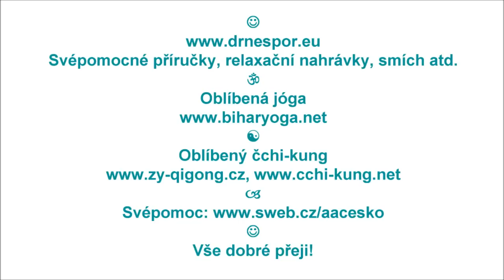Hluk: rizika a prevence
Přátelské varování a dobrá rada. Původní hudba maestro Střízlivid * Svépomocné příručky, relaxační nahrávky, smích atd. * Svépomoc * Vše dobré přeji!